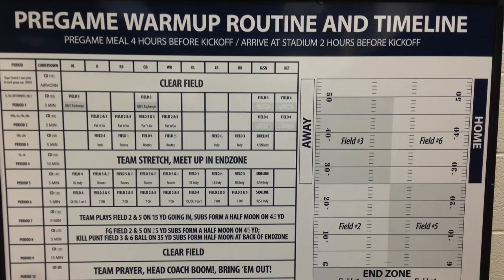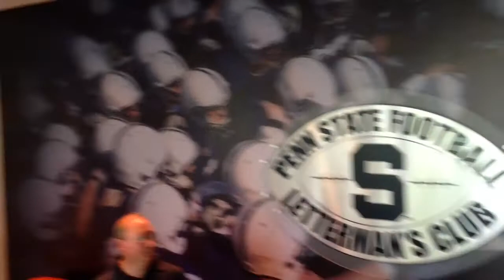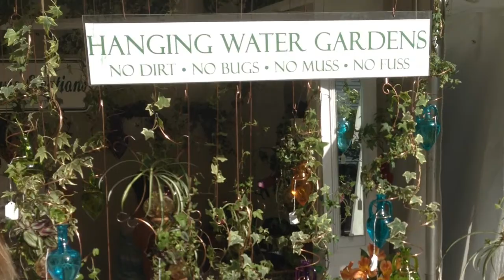Happy Valley Arts Fest 2013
Penn state/state college